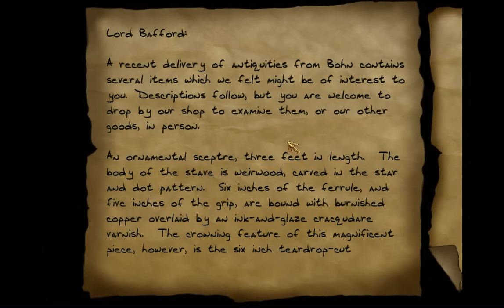Thief Gold - Episode 2 (Sewer Rat)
Our first mission and chance to apply some of the skills we've learned. Silence, stealth and patience will be our primary allies.